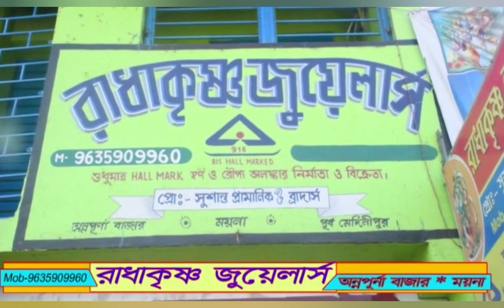তৃণমূল প্রার্থীকে পুলিশ মধ্য রাত্রিতে তুলে নিয়ে গিয়ে হেনস্থা, প্রতিক্রিয়া দিলেন সনত গায়েন।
তৃণমূল প্রার্থী কালিপদ মন্ডলকে পুলিশ মধ্য রাত্রিতে তুলে নিয়ে গিয়ে হেনস্থা, অভিযোগের তীর অঞ্চল সভাপতি সনত গায়েনের দিকে, প্রতিক্রিয়া দিলেন সনত গায়েন।